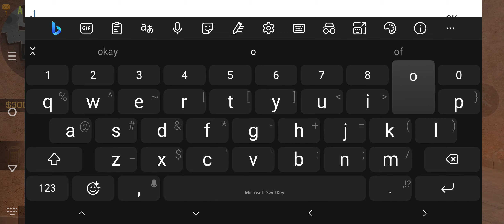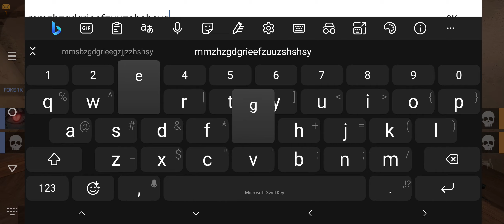standoff 2 allies full gameplay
Allies full gameplay standoff 2

Allies sandstone gameplay against gold tier. The allies mode rank gameplay. Standoff 2 allies full gameplay